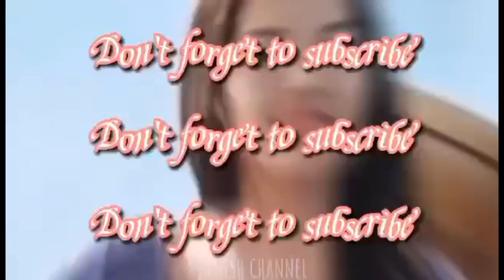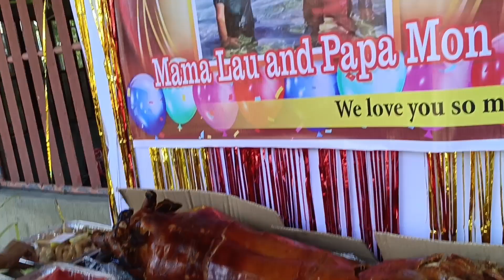SIMPLE BIRTHDAY SURPRISE PAPA & MAMA PART 2